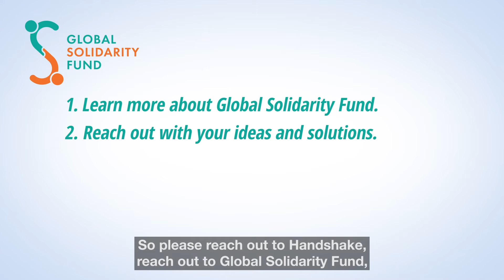JR Kerr speaks at the Global Solidarity Fund's Vaccines for All High-Level Roundtable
JR Kerr, CEO at Handshake, speaks at the Global Solidarity Fund's Vaccines for All High-Level Roundtable on May 27, 2021. Learn more about the Global Solidarity Fund by visiting globalsolidarityfund.org.